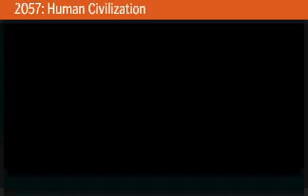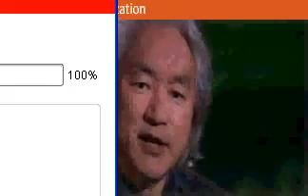Michio Kaku - The Future of Humanity